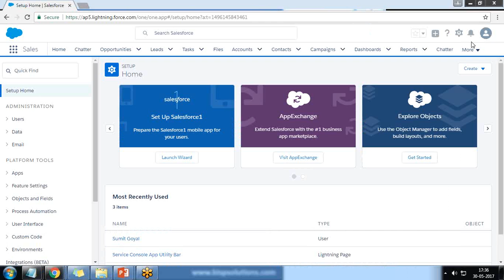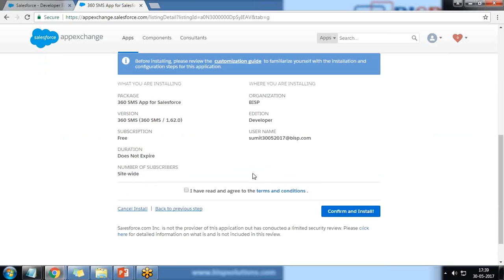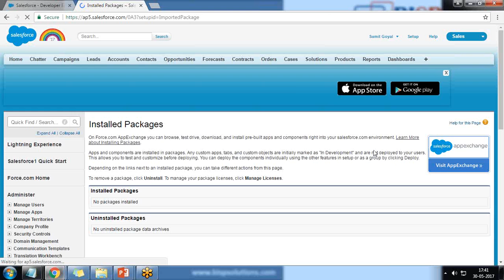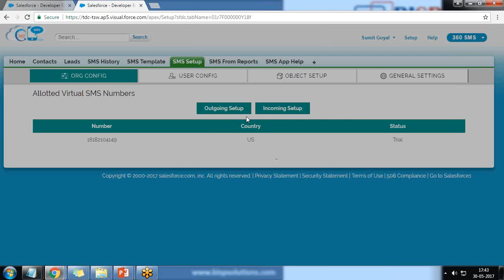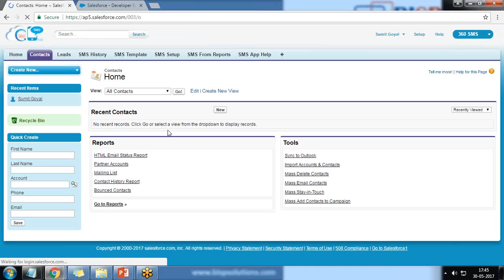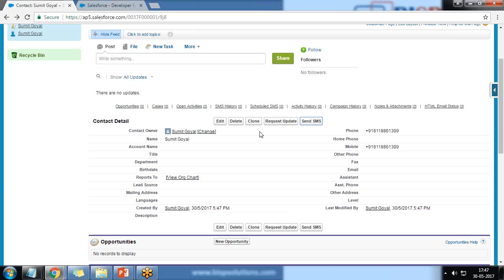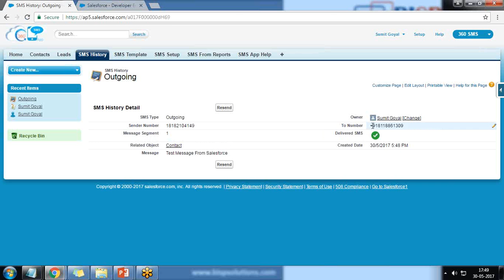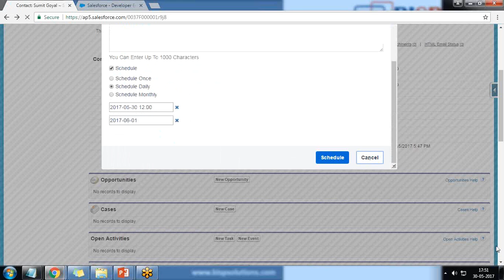Sending SMS from Salesforce | Integrate Salesforce for Sending SMS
This video is the newest release of our video series of Integration with Salesforce. As you know we have made a lot of videos over integration and in this video, we are going to explain how to integrate salesforce for sending SMS to contacts or leads of an organization. As you know every organization has contacts and leads data and those are standard objects in Salesforce. We would like to drop a message to all contact or leads of an event happening. In this video, our expert will be going to explain how we can do the same.